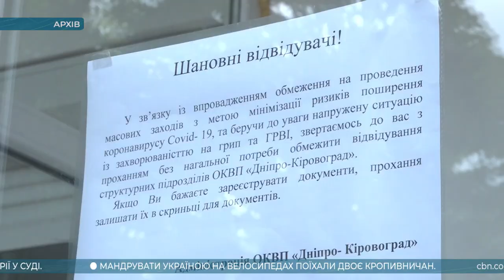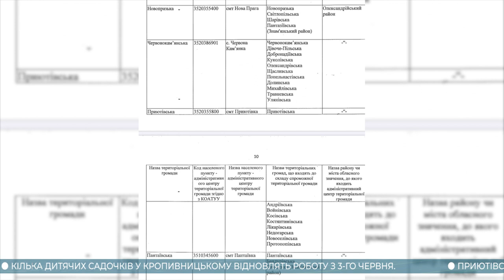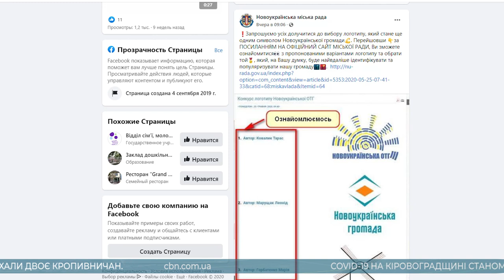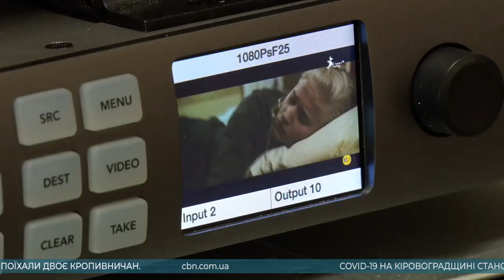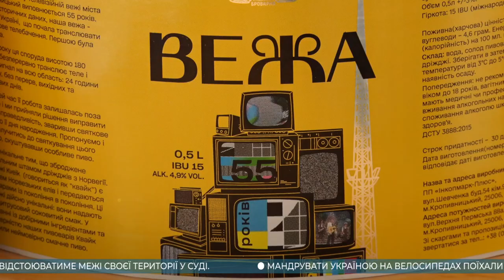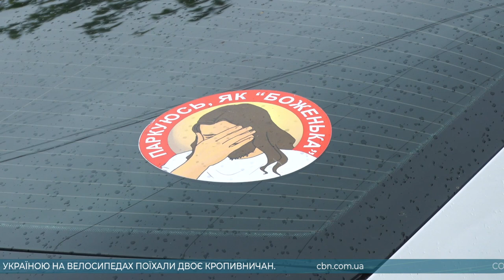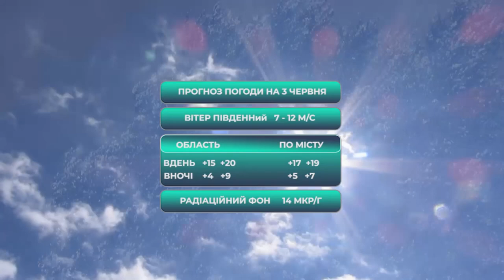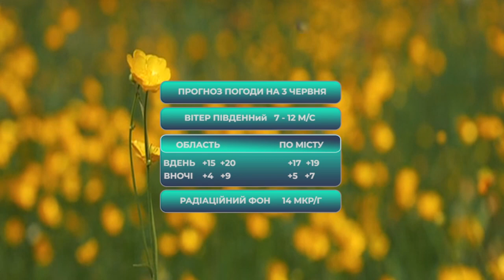Головні новини Кіровоградщини | 2 червня 2020 року | телеканал Вітер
У випуску:

* Гірники трьох шахт на Кіровоградщині отримали заробітну плату за квітень;
* “Дніпро-Кіровоград” має намір зменшити тариф на воду на Кіровоградщині на одну копійку;
* Злива на Кіровоградщині добряче підтопила міста і села;
* У Кропивницькому із 3-го червня кілька дитячих садочків відновлять свою роботу;
* Приютівська ОТГ звернулася до суду через рішення Кабміну про розформування громади;
* Укрзалізниця відновила рух електричок на Кіровоградщині, потяги проходитимуть посилену дезінфекцію;
* Жителі Новоукраїнської громади онлайн-голосуванням обрали логотип;
* У Кропивницькому броварі присвятили пиво телевежі;
* Кропивничанин влаштував акцію із закликом до водіїв не порушувати правила дорожнього руху;
* Мандрувати Україною на велосипедах поїхали двоє кропивничан